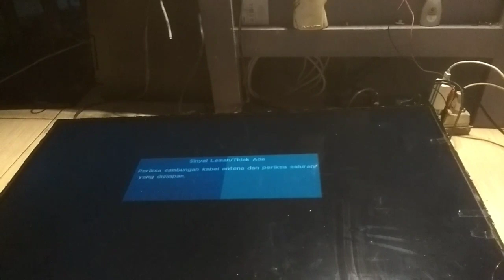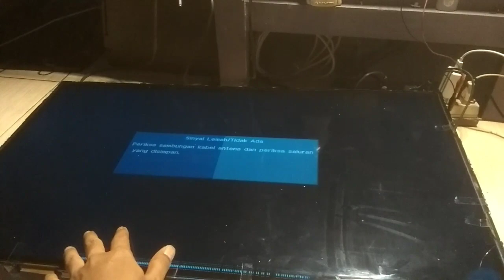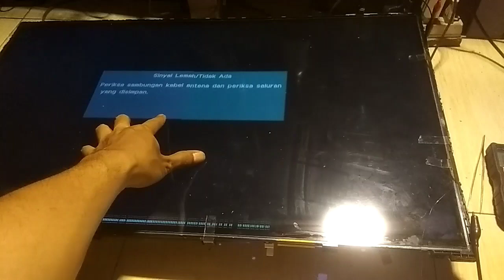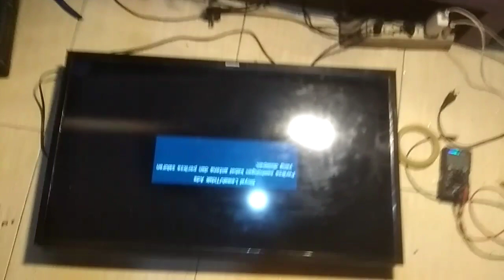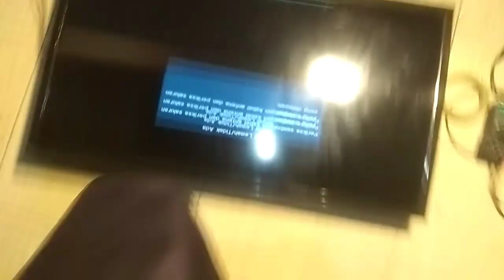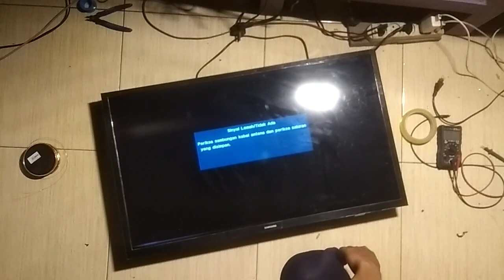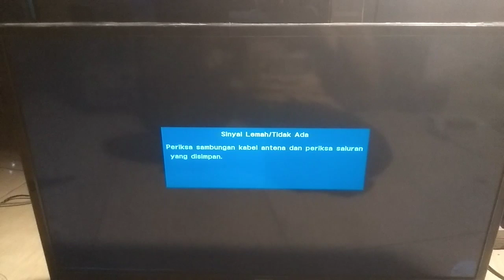Tv Samsung ua32n4001ak blank Bergaris